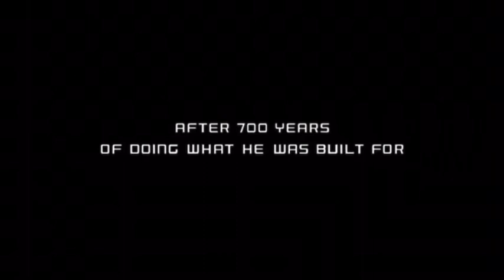WALL-E Unleashed Adventure (SEGA) (Disney/Pixar)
WALL-E Unleashed Adventure from Walt Disney Pictures and Pixar Animation Studios for Sega Dreamcast.

Starring Stevie Wonder and Celine Dion.

WALL-E, short for Waste Allocation Load Lifter Earth-class, is the last robot left on Earth. He spends his days tidying up the planet, one piece of garbage at a time. But during 700 years, WALL-E has developed a personality, and he's more than a little lonely. Then he spots Lumiere (Jerry Orbach), Sid the Sloth (Ben Burtt), LeFou and Gaston (Patton Oswalt), Scrat (Robin Williams), EVE (Elissa Knight), a sleek and shapely probe sent back to Earth on a scanning mission. Smitten WALL-E embarks on his greatest adventure yet when he follows EVE across the galaxy.

Unleashed Adventure songs: Dynamite, A Whole New World, Tale As Old As Time, To The Fair, Be Our Guest, Eve Reprise, Circle of Life, Under the Sea, Define Dancing

UNLEASHED ADVENTURE CHARACTERS:

WALL-E
EVE
Cogsworth
Lumiere
LeFou
Gaston
Sid the Sloth
Genie
Ariel
Scrat the Squirrel
Belle
Remy
Flounder
Jasmine